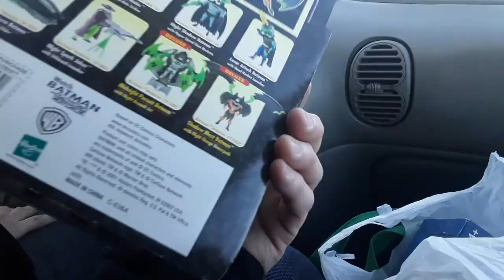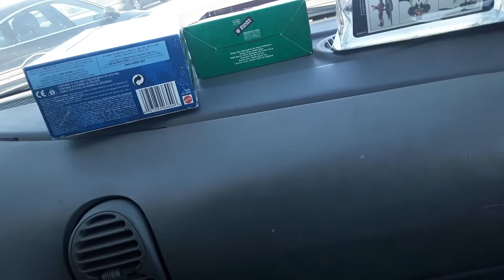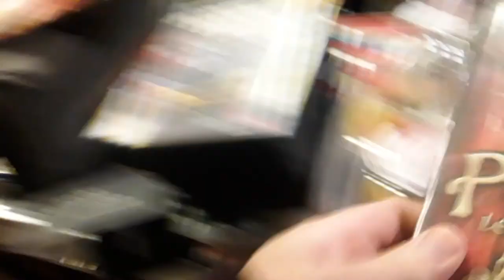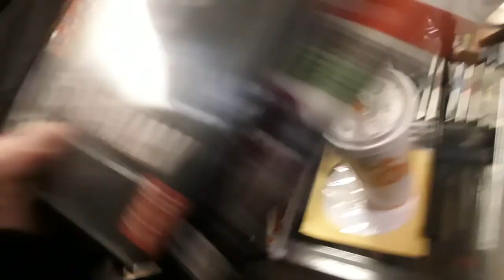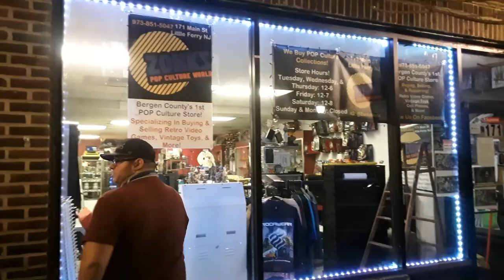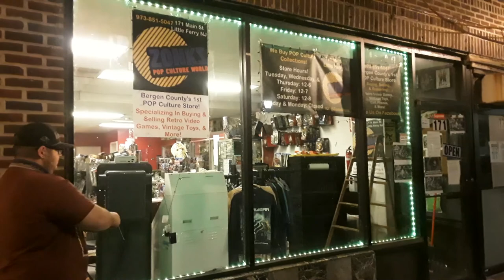Meadowlands Flea Market Pick-Ups + Little Ferry Trade Ins 1/30/21 Marie bought a Pan 😄 Star Wars +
Meadowlands Flea Market Pick-Ups + Little Ferry Store Trade Ins 1/30/21 Marie bought a Pan 😄 More no big deal Video Games Japanese Champleve Cloisonne Vase Cufflinks Fenton Bell Playmobile Figures Sixtrees Dollhouse Chairs AJ's Star Wars Toys & Action Figures Smurfs + Smurf House

137